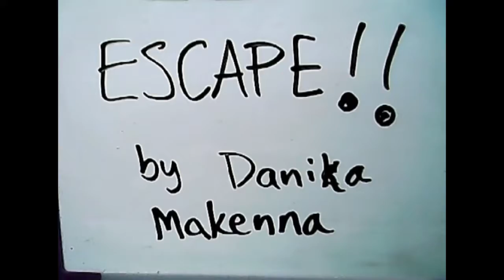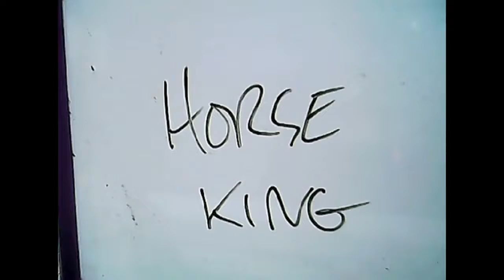Stop Motion Set at Wellsville Twin Tiers Expo 2017